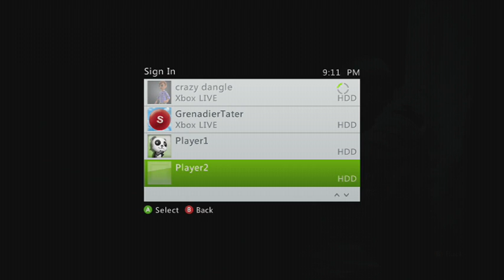jake and sherry playthrough : part 1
resident evil 6 our first playthrough